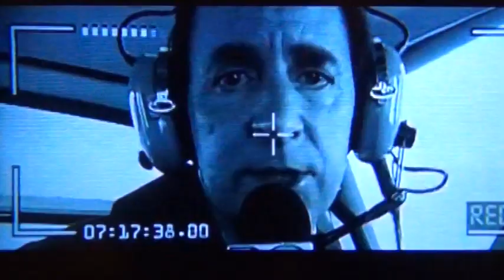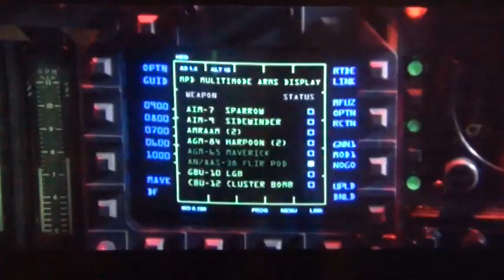WTC Twin Towers on Film 3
Movies featuring WTC 1 and WTC 2